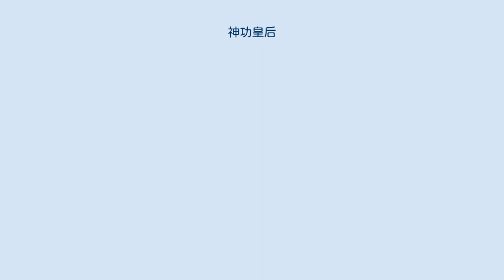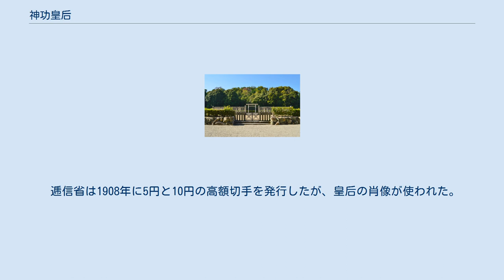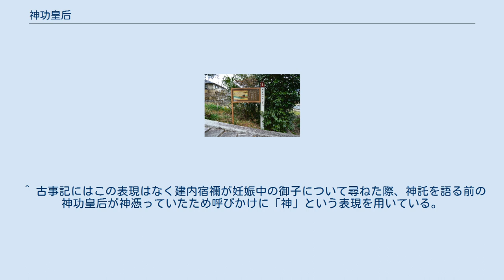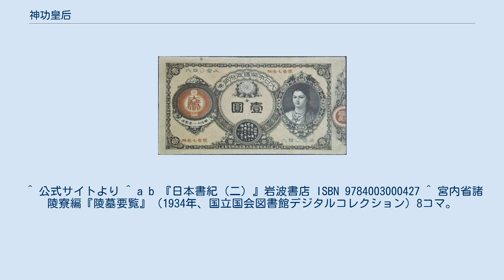神功皇后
日本の神_(人物神_記紀)
神功皇后（じんぐうこうごう、成務天皇40年 - 神功皇后69年4月17日）は、日本の第14代天皇・仲哀天皇の皇后。
『日本書紀』での名は気長足姫尊で仲哀天皇崩御から応神天皇即位まで初めての摂政として約70年間君臨したとされる（在位:神功皇后元年10月2日 - 神功皇后69年4月17日）。
実在は明らかではないが、神功皇后元年（仲哀天皇9年）を西暦367年とする説がある。
 父は開化天皇玄孫・息長宿禰王で、母は新羅の王子である天之日矛の子孫・葛城高顙媛。
弟に息長日子王、妹に虚空津比売、豊姫がいる。
 仲哀天皇2年、1月に立后。
天皇の九州熊襲征伐に随伴する。
仲哀天皇9年2月の天皇崩御に際して遺志を継ぎ、3月に熊襲征伐を達成する。
若井敏明著「邪馬台国の滅亡」吉川弘文館発行では仲哀天皇9年は西暦367年と推定している。
 同年10月、海を越えて新羅へ攻め込み百済、高麗をも服属させる（三韓征伐）。
12月、天皇の遺児である誉田別尊を出産。
 翌年、仲哀天皇の嫡男、次男である香坂皇子、忍熊皇子との滋賀付近での戦いで勝利し、そのまま都に凱旋した。
この勝利により神功皇后は皇太后摂政となり、誉田別尊を太子とした。
誉田別尊が即位するまで政事を執り行い聖母（しょうも）とも呼ばれる。
 明治時代までは一部史書（『常陸国風土記』『扶桑略記』『神皇正統記』）で第15代天皇、初の女帝（女性天皇）とされていたが、大正15(1926)年の皇統譜令（大正15年皇室令第6号）に基づく皇統譜より正式に歴代天皇から外された。
摂政69年目に崩御。
 漢風諡号である「神功皇后」は、代々の天皇と同様、奈良時代に淡海三船によって撰進された。
 仲哀天皇2年1月11日に立后。
2月、天皇と共に角鹿の笥飯宮（けひのみや）へ。
3月、天皇が紀伊国の德勒津宮（ところつのみや）に向かうが皇后は角鹿に留まる。
同月、天皇が熊襲再叛の報を聞き親征開始。
穴門で落ち合うよう連絡を受ける。
7月、穴門豊浦宮で天皇と合流。
仲哀天皇8年、天皇と共に筑紫橿日宮へ移動して神託を行い神懸った。
託宣の内容は「熊襲の痩せた国を攻めても意味はない、神に田と船を捧げて海を渡り金銀財宝のある新羅を攻めるべし」というものだった。
天皇はこの神を信じず熊襲を攻めたが空しく敗走。
翌年〔仲哀天皇9年〕2月に天皇が橿日宮（現・香椎宮）にて急死。
『日本書紀』内の異伝や『天書紀』では熊襲の矢が当たったという。
 仲哀天皇9年3月1日、小山田邑の斎宮で武内宿禰を審神者として再び神託を行い、前年に託宣した神が撞賢木厳之御魂天疎向津媛命（天照大神荒魂）、事代主神、住吉三神などであることを確認した。
しかしひとまずは目の前の熊襲征伐を続行することとなり吉備鴨別を派遣して熊襲を従わせた。
3月17日、皇后自ら松峽宮（福岡県筑前町）に移動し、20日に層増岐野（そそきの）で羽白熊鷲という者を討った。
そばの人に「熊鷲を取って心が安らかになった」と言われたので、そこを安（夜須）という。
 3月25日には筑後川下流域の山門県に移動して田油津媛という女酋を討ちとり、兄の夏羽は戦わずして逃げ出した。
この女酋田油津姫は邪馬台国女王の末裔とする説もある。
いずれにせよ最後まで抵抗していた九州北部もヤマト王権の支配下になり、ここにヤマト王権の全国制覇が完了したとされる。
 月岡芳年筆「日本史略図会 第十五代神功皇后」 仲哀天皇9年4月、松浦郡で誓約（うけい）を行った皇后は渡海遠征の成功を確信し、神田を作ったのちに橿日宮へ戻った。
そして角髪を結って男装すると渡海遠征の全責任を負うことを宣言した。
9月には（筑紫夜須）にて大三輪神を祀り矛と刀を奉し船と兵を集めた。
また草という海人を派遣して新羅までの道を確かめさせた。
さらに軍規を定めて略奪、婦女暴行、敵前逃亡などを禁じ、依網吾彦男垂見（よさみのあびこおたるみ）に航海の無事を祈らせた。
 10月、お腹に子供（のちの応神天皇）を妊娠したまま筑紫から玄界灘を渡り朝鮮半島に出兵して新羅の国を攻めた。
その勢いは船が山に登らんばかりだったという。
新羅の王は「吾聞く、東に日本という神国有り。亦天皇という聖王あり。」と言い白旗を上げ、戦わずして降服し朝貢することを誓った。
皇后は宝物庫に入って地図と戸籍を手に入れ、また王宮の門に矛を突き立てて宗主権を誇示した。
新羅王の波沙...